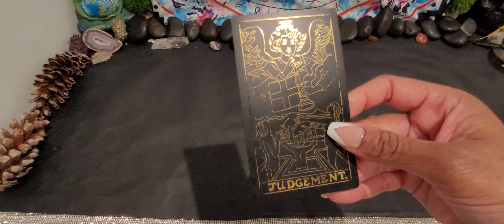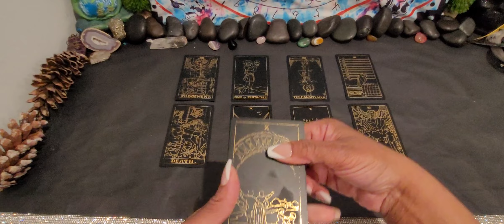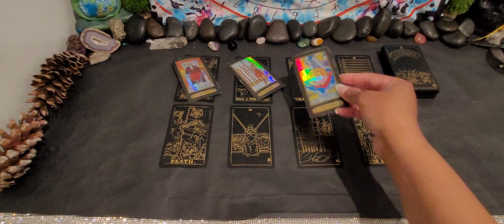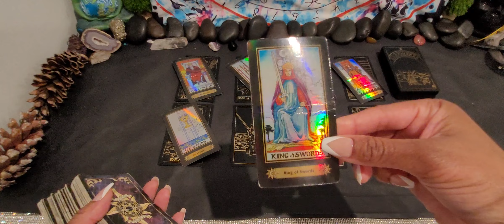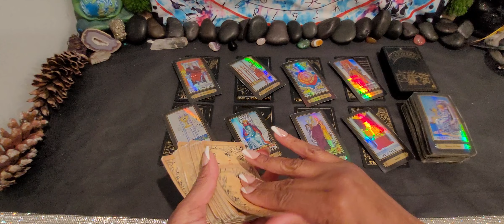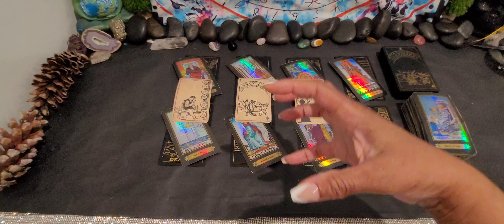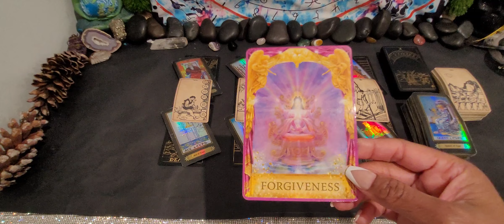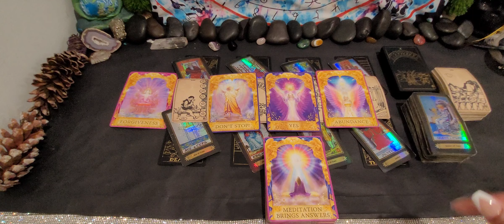PISCES ♓️ CONFIRMATION FROM YOUR ANCESTORS/DON'T GIVE UP NOW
I appreciate you 💚💜💙. Have a safe, peaceful, happy, and fun day/week/weekend.

*I AM NOT DOING ANY PERSONAL READINGS AT THIS TIME. Sorry for the inconvenience. Thank you for your support.

*ABOUT ME
I am Pisces Sun and Libra Moon.
What does the '123' in my name mean?
Well of course there isn't one answer (I am a Pisces.. lol). But here is why I chose those numbers.
1. They represent each decan of Pisces.
2. They represent the 1st, 2nd, and 3rd Chakras:
a. 1st Chakra- Root Chakra- supports our sense of safety in the physical world and reminds us to love our physical body.
b. 2nd Chakra-Sacral Chakra-helps us to understand our emotions and how we use those emotions to guide us through life.
c. 3rd Chakra-Solar Plexus Chakra-assist us in finding out who we really are so we can make plans in achieving certain goals.
3. 123 = 6 and the number 6 represents appreciation, loyal, unconditional love, artistic gifts, sacredness, harmony and balance, caretaker, as well as being intuitive.

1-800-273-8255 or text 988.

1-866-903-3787 or text "HOME" to 741741